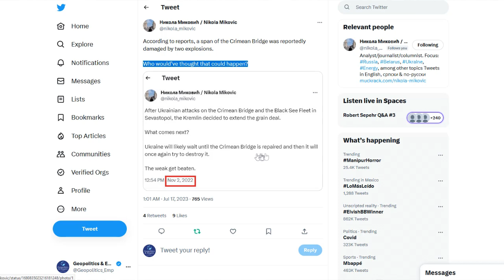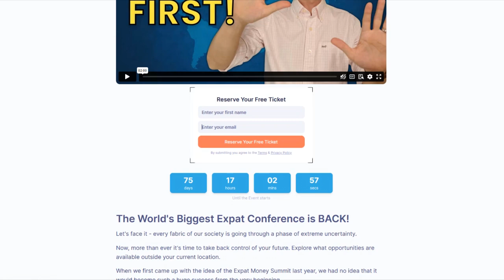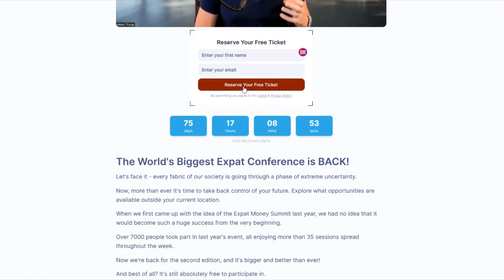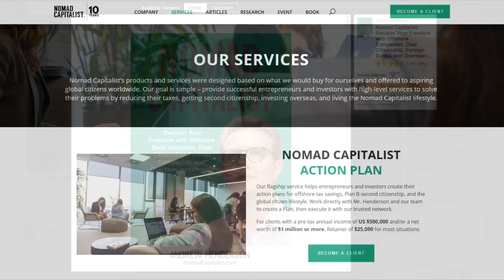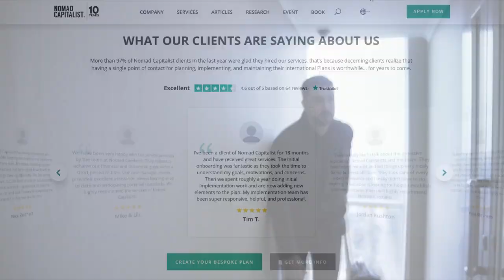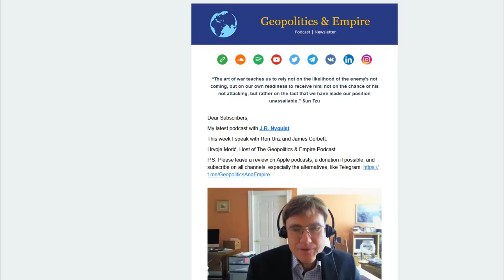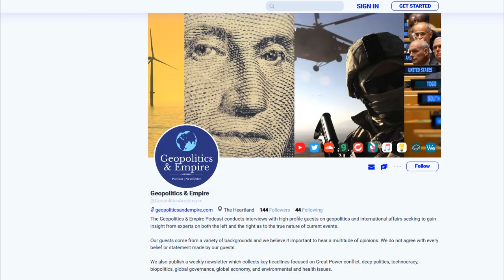Nikola Mikovic: We Will Live in a World Dominated by the West for a Long Time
Nikola Mikovic discusses the status of the Ukraine war and many of the predictions that he has made which have come to pass. He believes that when it comes to Putin, it's all "PR" (Public Relations). We cover the second bridge attack, grain deal, Turkey's role in the war, energy, the oligarchs, Prigozhin, Belarus, Vilnius, Zelensky, globalism, and technocracy in Kazakhstan!

About  Nikola Mikovic
Nikola Mikovic is a freelance journalist, researcher and analyst based in Serbia. His work focuses mostly on the foreign policies of Russia, Belarus and Ukraine. His area of focus is the ongoing conflict in the Donbass, as well as relations between Russia and former Soviet republics. Nikola also covers Russia's involvement in Syria and Libya. He writes for several publications such as Diplomatic Courier, Asia Times, CGTN, Tsarizm, Global Comment, among others.